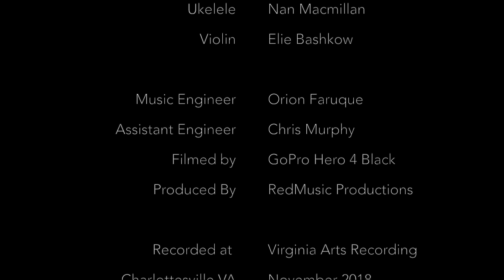Where'd You Go? [Live In Studio at Virginia Arts Recording]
Orion and the Melted Crayons decided to record our song Where'd You Go? in a traditional bluegrass style. We got together at Virginia Arts Recording in November 2018, pointed our instruments into an AKG C-12 and let the song do the work.

Now available on your streaming service of choice.

Composed by Orion Faruque
Performed By Orion and the Melted Crayons

Featured Crayons: Brian Roy, Elie Bashkow, Louis Smith, Nan Macmillan, Orion Faruque

Music Engineer Orion Faruque
Assistant Engineer Chris Murphy
Filmed by GoPro Hero 4 Black
Produced By RedMusic Productions

Recorded at  Virginia Arts Recording
                        Charlottesville VA
                        November 2018

  Joan-Loren Faruque
  Chris Doerman
  John Borgquist
  All the people supportive of Charlottesville music.